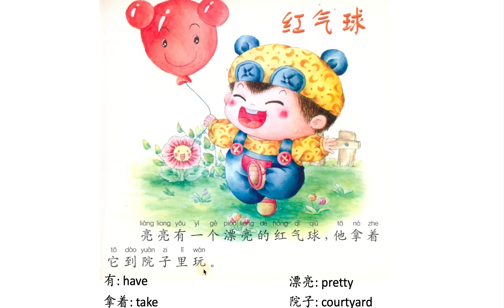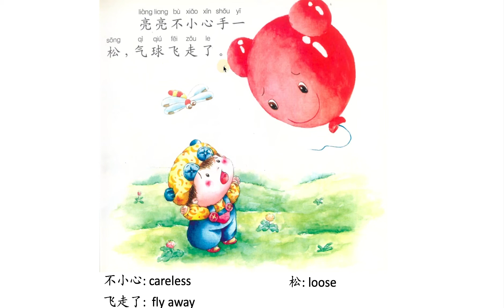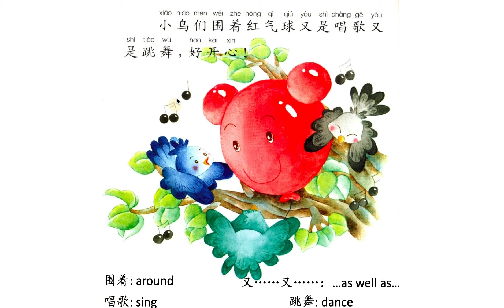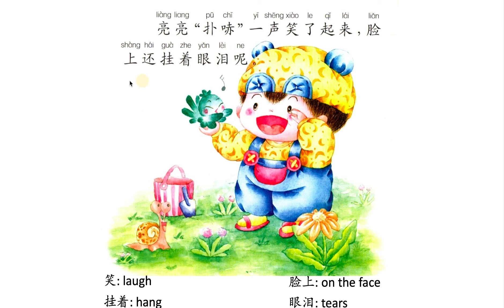Chinese/Mandarin Story For Intermediate Level 红气球 Red Balloon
From 《宝贝小故事》Drawing: Xu Jin   Editor: Zhou Yijin
Publisher：Bing Qi Gong Ye Publisher

Rui Xing Chinese Centre is an award-winning language institution based in Singapore. It specialises in Chinese Language related courses such as beginner lessons and more advanced HSK examinations.